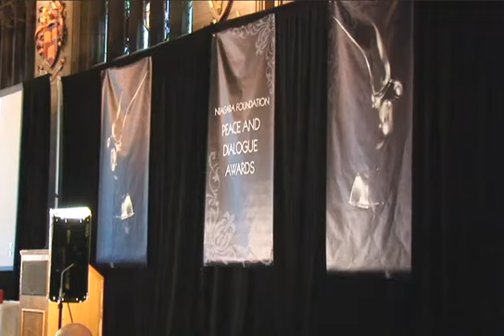Niagara Peace & Dialogue Awards 2007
Peace and Dialogue Awards

Theme:
Dinner & Awards Ceremony

Award Recipients:
Frank M.  Clark, Chairman & CEO, ComEd - Community Service Award
Phillip J.  Cline, Superintendent, Chicago Police - Community Service Award
Arne Duncan, CEO, Chicago Public Schools - Education Award
Elnora D.  Daniel, President, Chicago State University - Tolerance Award
Dennis H.  Holtschneider, President, DePaul University - Commitment Award
Scott  Alexander, Associate Professor of Islam Director, Catholic-Muslim Studies - Outstanding F. Gulen Award
Larry Wert, President & GM, NBC5 Chicago - Media Award
Allison Rosati, Anchor, NBC5 Chicago - Event Emcee
M. Fethullah Gulen, Honorary President, Niagara Foundation - Honorary Chair
Mehmet Ali Guzeldere, President, Turkish American Chamber of Commerce - Co-Chair
M. Fethullah Gulen, Honorary President, Niagara Foundation
Mehmet Ali Guzeldere, President, Turkish American Chamber of Commerce

Date:
4.1.2007

Venue: